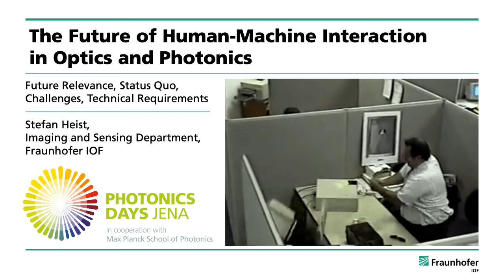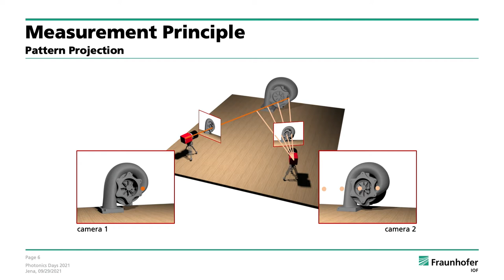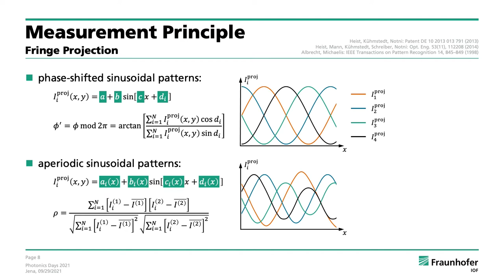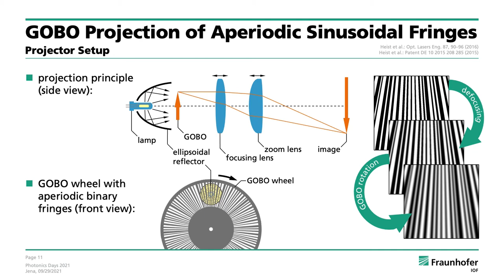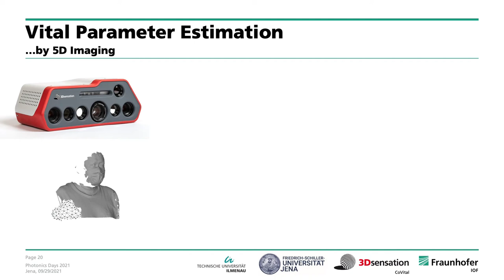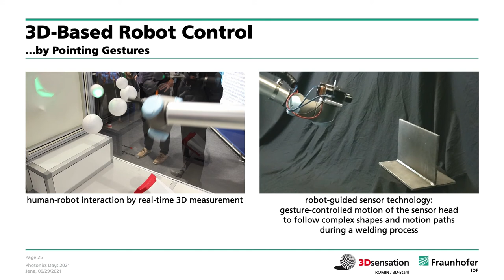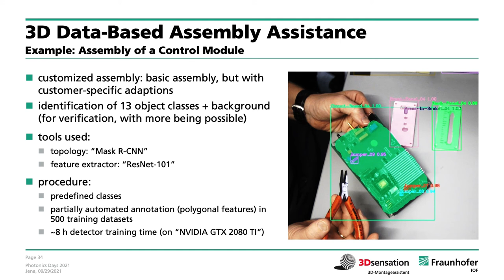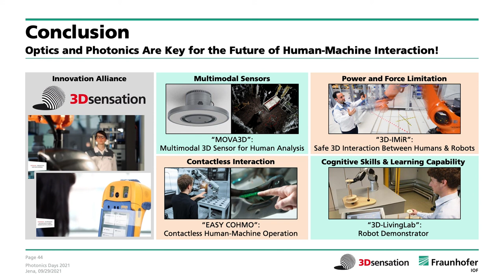Lecture 4 "The Future of Human-Machine Interaction in Optics and Photonics"